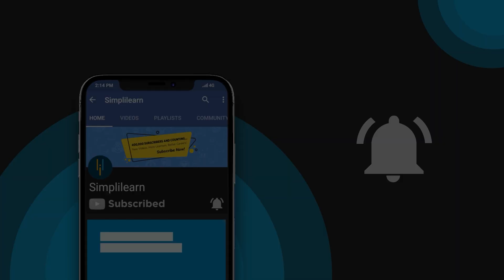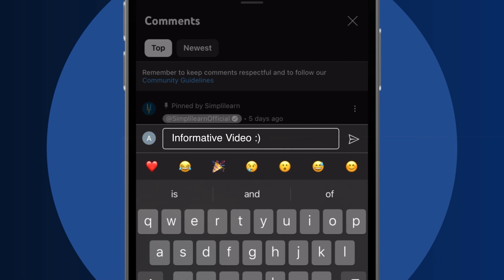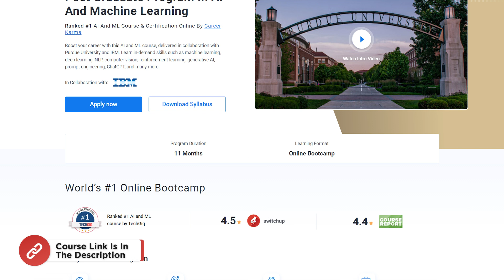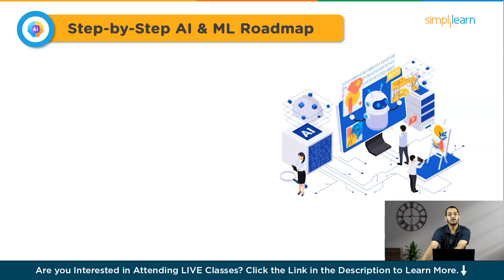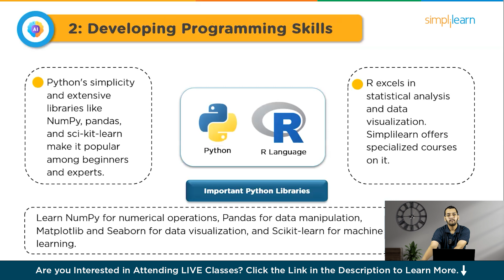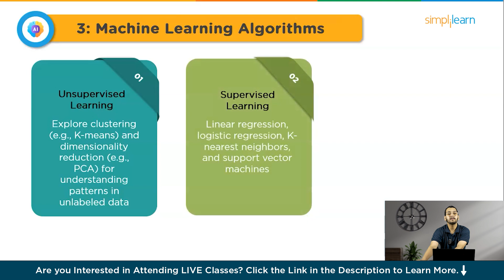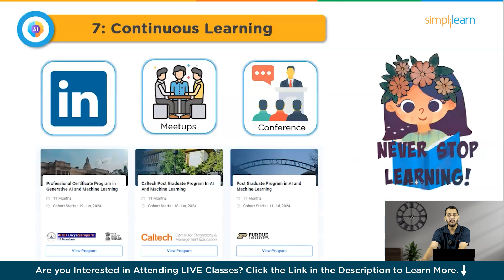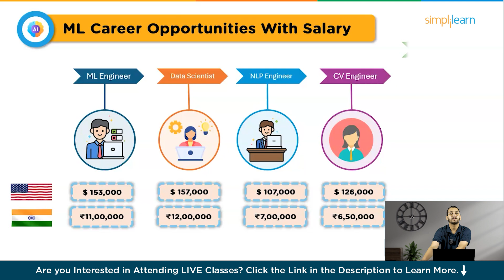How To Learn AI & ML In 2026 | Complete AI & ML Roadmap 2026 | Machine Learning Roadmap |Simplilearn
🔥Professional Certificate in AI and Machine Learning, delivered by Simplilearn in collaboration with Purdue University
️🔥Applied Generative AI Specialization, delivered by Simplilearn in collaboration with Purdue University

In this video on the AI and Machine Learning Roadmap for 2026. This video is designed for anyone looking to start or advance their career in Machine Learning. We'll begin by explaining what Machine Learning is, a subset of artificial intelligence that focuses on building systems capable of learning from data to improve over time. You'll gain a clear understanding of the fundamentals of ML, its importance in today's technology landscape, and its real-world applications. Our step-by-step roadmap will guide you through the journey: starting with the basics of supervised, unsupervised, and reinforcement learning, moving into the critical mathematical foundations like linear algebra, calculus, and statistics, and mastering essential programming skills in languages like Python and R. You'll learn about data preprocessing techniques such as cleaning, normalization, and feature engineering, and dive into core ML algorithms like linear regression, decision trees, and neural networks. We’ll also cover how to evaluate and tune models using cross-validation and hyperparameter tuning, and explore advanced topics such as deep learning, natural language processing, and reinforcement learning. Practical projects will help you apply your knowledge and build a robust portfolio. Additionally, we’ll discuss the financial prospects of a career in ML, including average salaries for various roles and factors that can influence your pay. By the end of this video, you'll have a solid understanding of what it takes to succeed in the field of AI and Machine Learning in 2026.

Below are the topics covered in this Machine learning Roadmap:

00:00 Introduction To AI & ML Roadmap 2026
02:39 What Is MAchine Learning?
03:21 Step By Step Machine Learning Radmap
04:01 Mastering Mathematics
04:52 Programming Skills
05:42 Machine Learning ALgorithms
06:34 Advanced Machine learning Concepts
07:04 Learn Deployement Tools
07:27 MAchine Leanring Projects
08:21 Machne Leasrning Opportunities with Salary

✅How to learn AI and ML roadmap?
Learn AI and ML by starting with the basics of machine learning, understanding key algorithms, and mastering essential programming languages like Python. Dive into data preprocessing, model evaluation, and advanced topics like deep learning. Apply your knowledge through practical projects and stay updated with industry trends to excel in 2026.

✅Does AI and ML have a future?
Yes, AI and ML have a promising future. They are revolutionizing industries with advancements in automation, predictive analytics, and intelligent decision-making. As technology evolves, their applications in healthcare, finance, transportation, and more will continue to expand, driving innovation and efficiency globally.

✅ Skills Covered
- ChatGPT
- Flask
- Matplotlib
- django
- Python
- Numpy
- Pandas
- SciPy
- Keras
- OpenCV